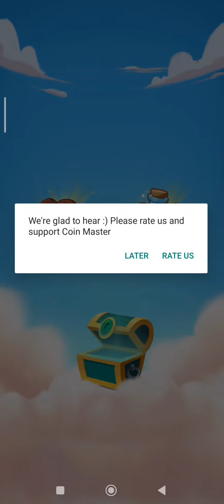My favourite Game ever //Coin Master got a millions of coins